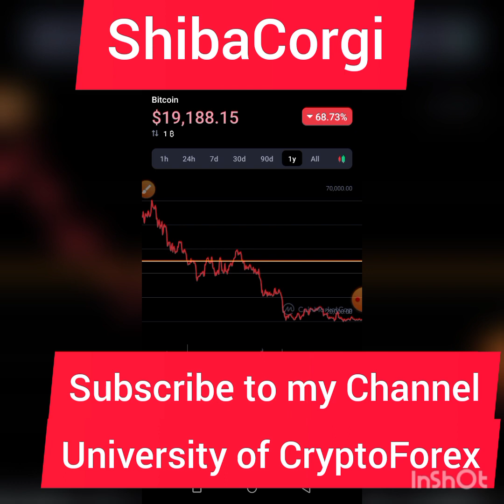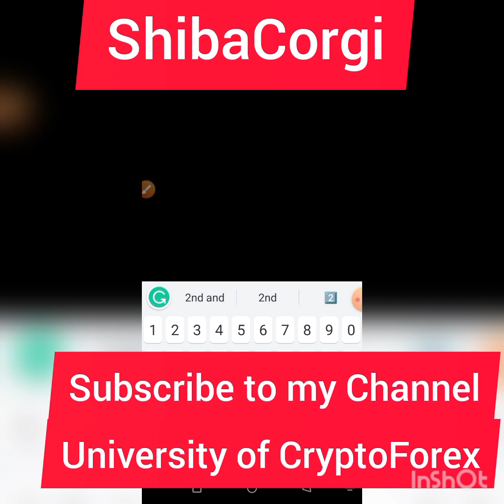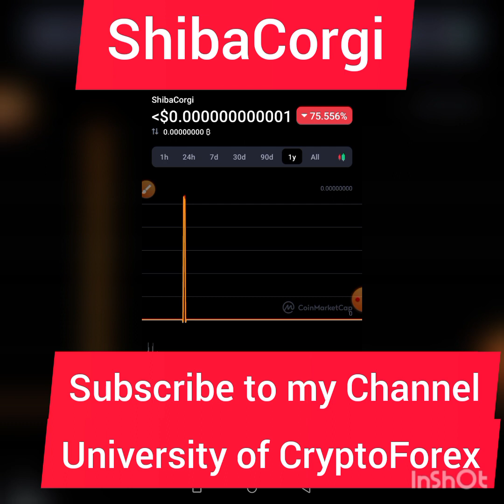15000X guaranteed with this Token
15000X guaranteed with this token.

GET LEDGER TO SECURE YOUR CRYPTO OFFLINE
Cold wallets are a way of holding cryptocurrency tokens offline. By using a cold wallet, cryptocurrency investors aim to prevent hackers from being able to access and steal your Cryptos.